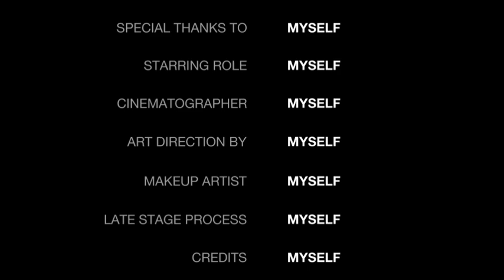معرفی فیلم کیک محبوب من My Favourite Cake 2024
فیلم کیک محبوب من محصول ۲۰۲۴ ایران یک فیلم درام عاشقانه به کارگردانی و نویسندگی مریم مقدم و صناعی‌ها میباشد و بازیگران اصلی فیلم اسماعیل محرابی به همراه لیلی فرهادپور هستند امشب معرفی خواهیم کرد فیلم My Favourite Cake 2024
موسیقی: Electric Sunrise
نوازنده: Josh Woodward